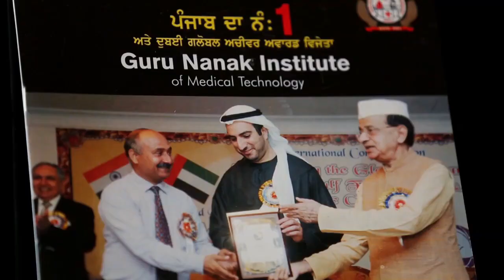|| Punjab police || ਪੁਲਿਸ ਨੇ ਬਣਾਏ ਕੋਵਿਡ ਕਮਾਂਡੋ || Corrona ||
PunjabPolice| CoronaCommando#Curfew#
ਲੁਧਿਆਣਾ
ਲੁਧਿਆਣਾ ਪੁਲਿਸ ਨੇ ਬਣਾਏ ਕੋਵਿਡ ਕਮਾਂਡੋ ਟੀਮ
ਜੋ ਕੋਰੋਨਾ ਪੀੜਤਾਂ ਨੂੰ ਲੈਕੇ ਜਾਣ ਅਤੇ ਹੈਲਥ ਵਿਭਾਗ ਨੂੰ ਦੇਣਗੇ ਮਦਦ

NewsAboutPunjab, Daily news, Punjabi News, Top  Viral Videos,